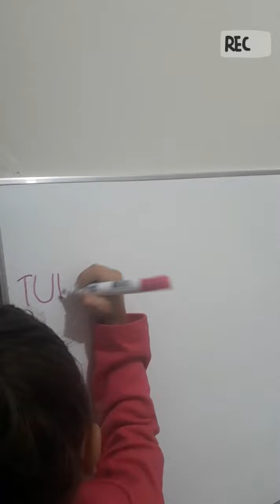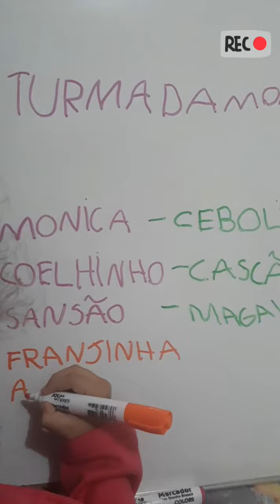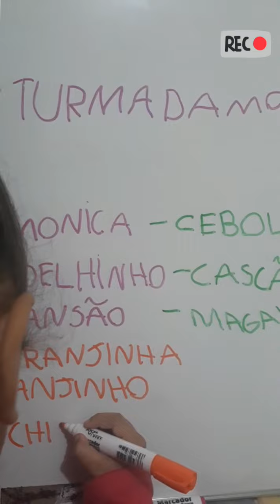Atividade escolar: Turma da Mônica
Sofia Lizy Repórter